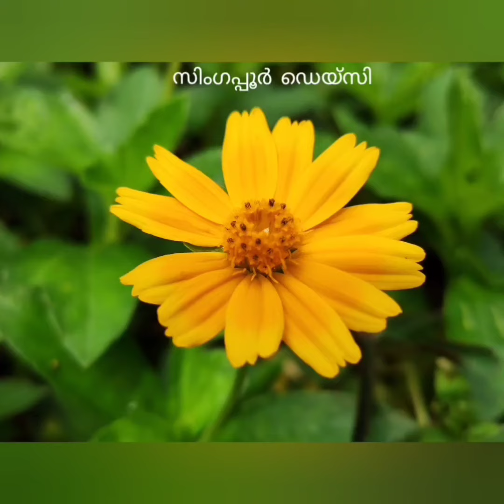ഓണപ്പൂക്കൾ ( നാടൻ പൂക്കൾ ) onapookal/poovili / onam song / Natan pookal / Kerala traditional flowers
ഓണം പോലെ തന്നെ മലയാളിക്ക് ഗൃഹാതുരത്വം സമ്മാനിക്കുന്നവയാണ് ഓണപൂക്കൾ.തൊടിയിലും വയൽ വരമ്പുകളിലും മൊട്ടിട്ട് വിടർന്ന്, വാടി കൊഴിയുന്ന നാട്ടു പൂക്കളിൽ നാട്ടു നന്മയുടെ ഗന്ധമുണ്ട്. തുമ്പ, ചെത്തി,ചെമ്പരത്തി, കാക്കപ്പൂവ്, മുക്കുറ്റി, കൃഷ്ണകിരീടം, ശംഖുപുഷ്പം, തൊട്ടാവാടി തുടങ്ങി നാട്ടുപൂക്കളുടെ പട്ടിക നീളുന്നു.നമുക്ക് അറിയാവുന്നതും, പ്രകൃതിയിൽ നിന്നും അപ്രത്യക്ഷമായിക്കൊണ്ടിരിക്കുന്നതുമായ നാട്ടു പൂക്കളെക്കുറിച്ചുള്ളതാണ് ഈ വീഡിയോ.